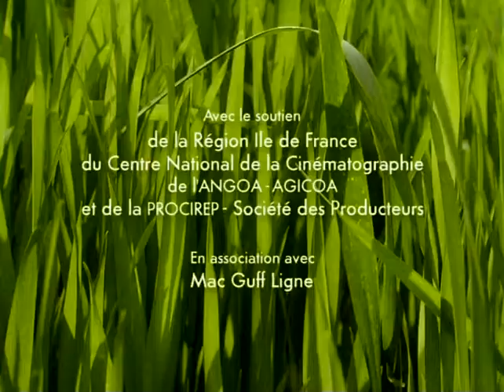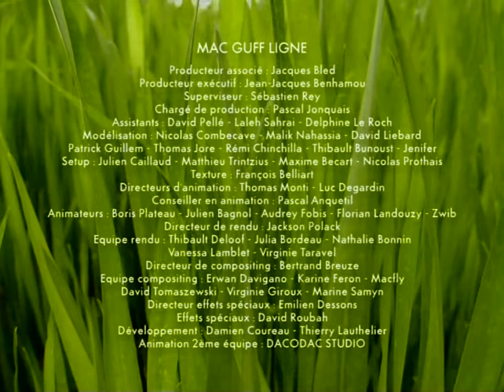22 cigale do brazil